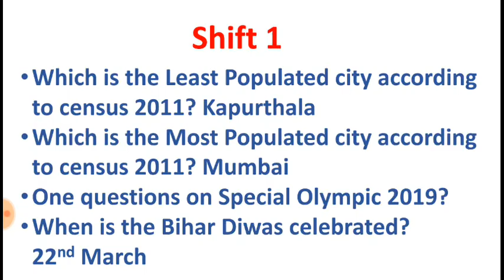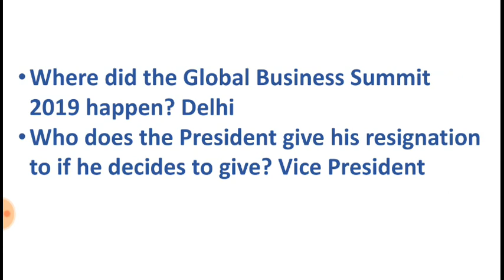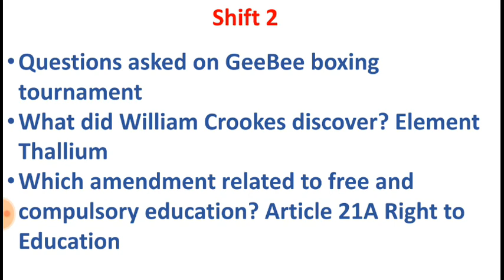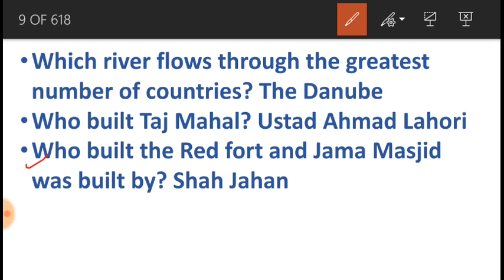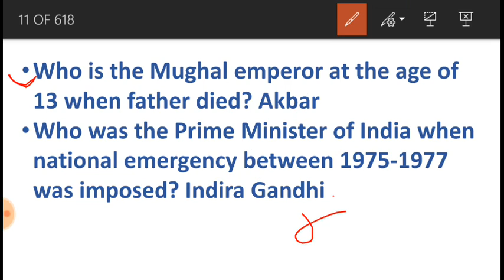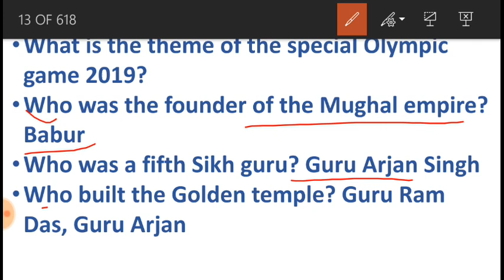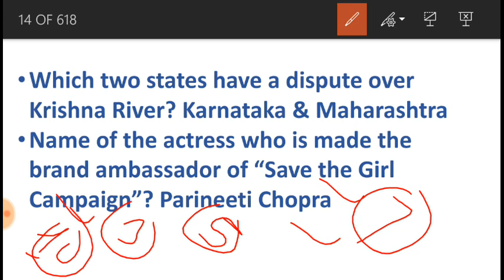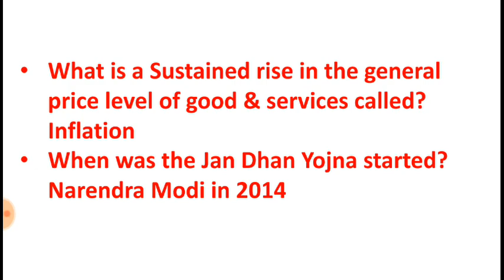Ssc cgl 7 June all shift questions | ssc cgl 7 June all shift solutions